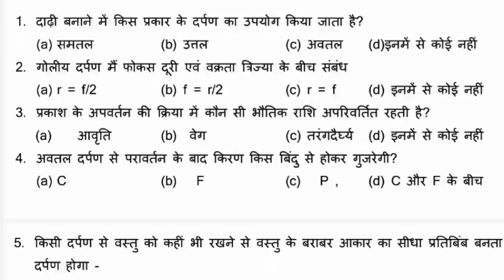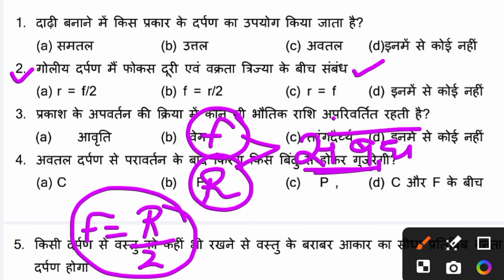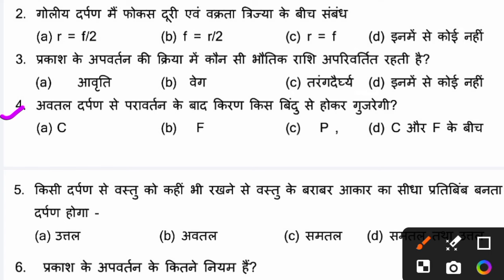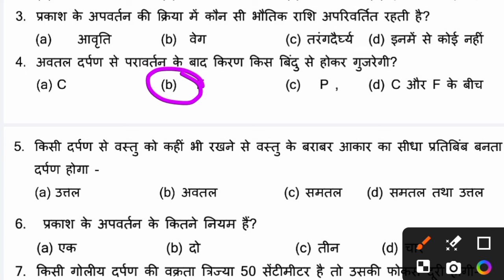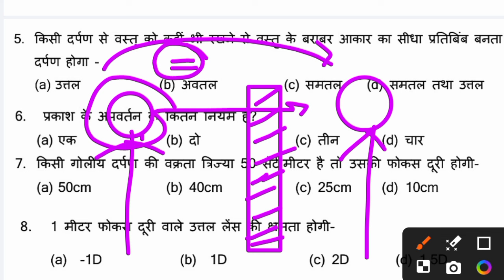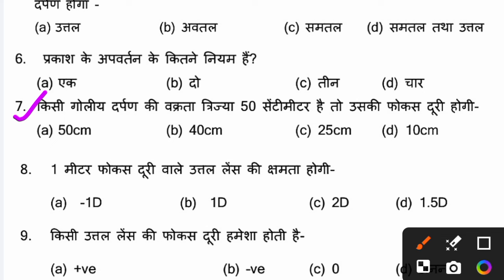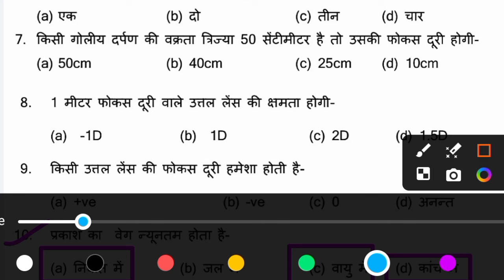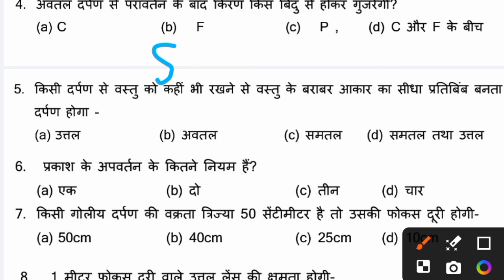Weekly Test | Class 10th Science Weekly Test 6 September | 6 September Science Weekly Test Class 10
Youtube Search
class 10th Science weekly test 2024, class 10th  Science model paper set 1 2024
 class 10th Vigyan project rail question paper
class 10th Vigyan saptahik Pariksha question paper
regular assessment for improved learning class 10th  Vigyan
PROJECT RAIL 6 September  Vigyan Question pa
Jharkhand shaikshik anusandhan Ranchi 2024 samajik Vigyan Question Paper
class 10 Jharkhand Board weekly test
real 2024 question paper Science, Koderma model paper class 10
dasvin Board pariksha weekly test
Jac pur weekly Test Model Paper
Mission 2 Science set 1 10 August weekly Test weekly test 10th Class Science
2024 weekly test 10th Class Science
2025 test paper 2024 class 10
Class 10 Science ka saptahik test questions
Jac Board Class 10 Science Saturday test
Class 10 Weekly Test Important Question
Jac Class 10 Weekly Test sst weekly test
jac board weekly test class 10 Science class 10 Science answer key weekly test
Science answer key weekly test jac board Science answer key class 10 weekly test jac Board
10th Class Economics 2024 weekly test
class 10 Science weekly test original question
Class 10 science weekly test